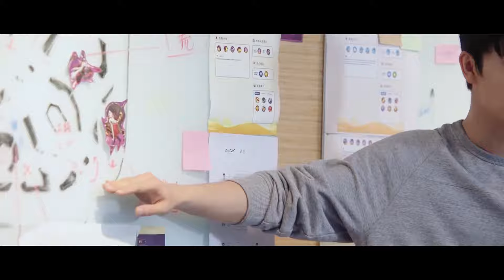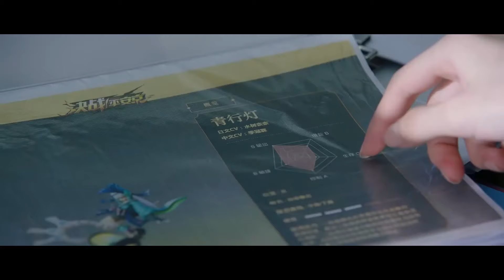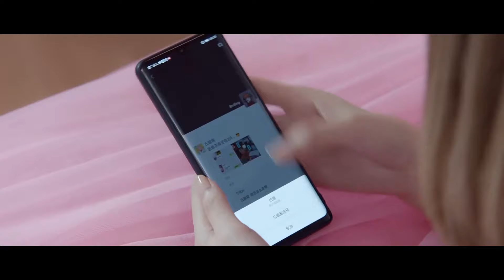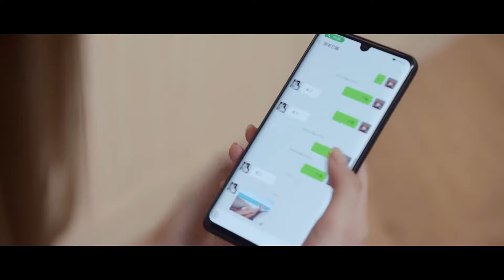娇妻训练划水，玩游戏被抓，一脸无辜可怜惹人爱！【你微笑时很美 Falling Into Your Smile】